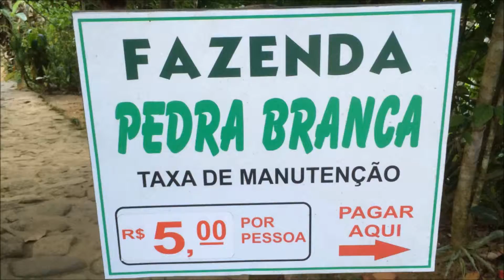VISIT BRAZIL: Cachoeira Pedra Branca - Paraty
Brazil: another waterfall in Paraty, RJ